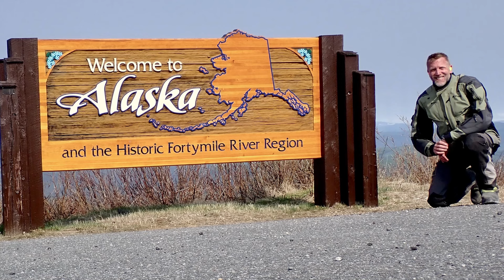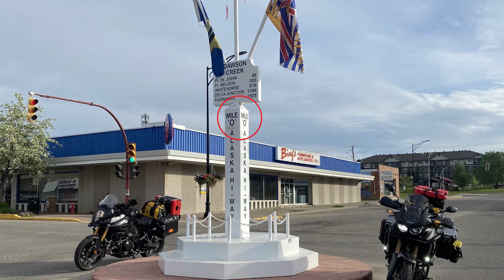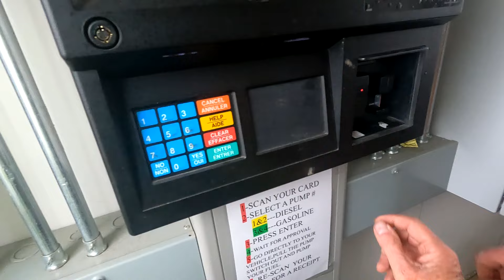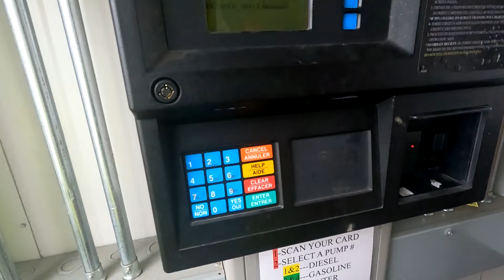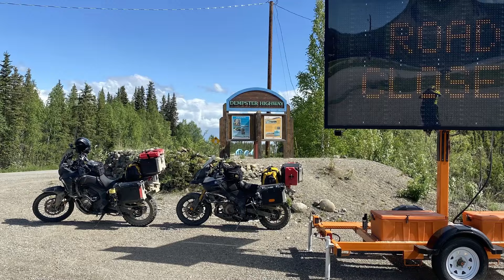THE DEMPSTER ENDEAVOR Part 3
We ride from Dawson Creek to Watson Lake. A ride filled with wildlife.